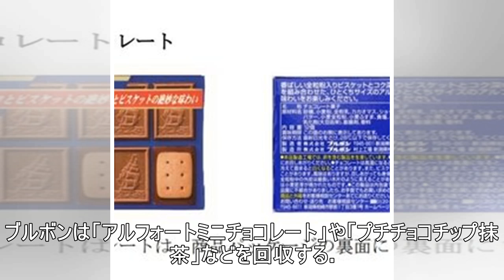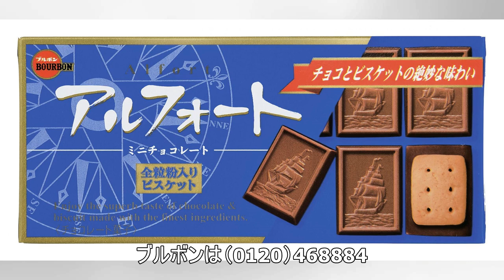ロッテとブルボン、菓子自主回収 宇部興産が原因か、金属片混入